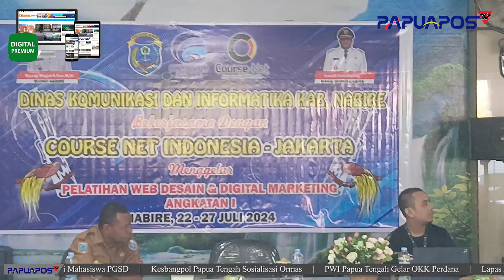PULUHAN OAP KURSUS WEBSITE DESAIN DAN DIGITAL MARKETING